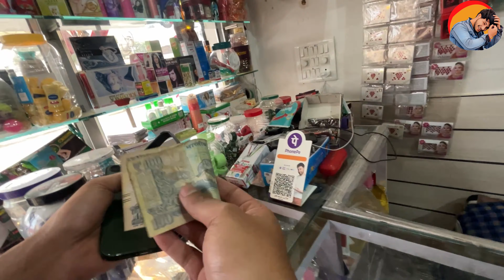Raddison kya krne gya mai😜? |@thebakloltv IIT event | vlog 188 | jammu daily vlogs